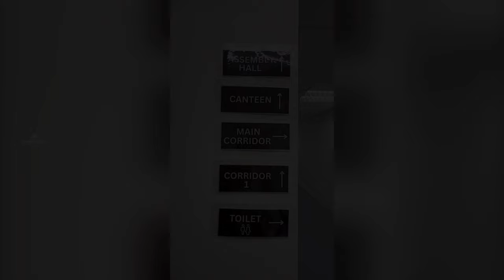Teaser: Stella Maris Ampang's Exciting Move to Plaza Flamingo | A New Chapter Unveiled!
Join us on a captivating journey as Sekolah Rendah Stella Maris Ampang embarks on a new chapter in education. In this teaser video, witness the anticipation and joy as we reveal our upcoming move to the vibrant Plaza Flamingo. From traditional values to modern spaces, get ready for a dynamic blend that promises growth, learning, and endless possibilities. 🚀🌟